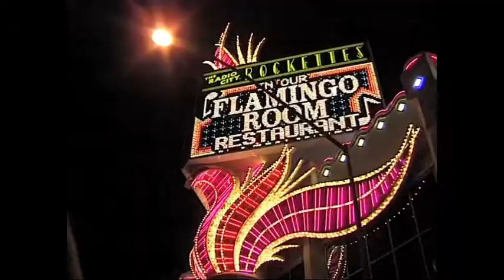Dance duet "OT" and Leonid the Magnificent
Dance duet OT Olga Vasilieva and Taras Kardashov and Leonid the Magnificent & Leonid Filatov, Special Thank You to Mr. Roman Rodin who makes  this movie and directed. in footage Irina Fogelson, Alla Pugachova,